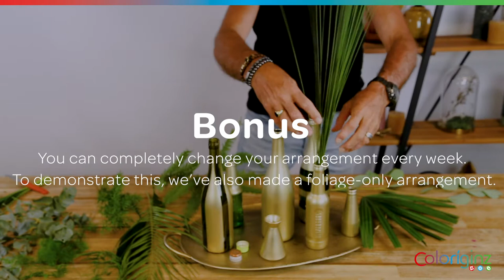Coloríginz | How to - Glass bottle flower arrangement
We used empty glass bottles, tape and a can of spray paint to make our own vases. Of course we filled up our home-made vases with our most beautiful flowers and foliage. This DIY and the total arrangement are both easy and quick to make and is very versatile as well. Create a new unique look every week by combining different flowers and foliage. To show how versatile this arrangement is, we created a variation with just foliage and one with mostly flowers. Enjoy the video!

Products featured in this video:
- Protea Niobe
- Protea Cynaroides Arctic Ice
- Anemone
- Calla
- Various grasses
- Sea star fern
- Allium Spaerocephalon
- Liatris
- Corteaderia bleached lilac

All products in this video are available in our assortment (while supply lasts). Interested in these products?